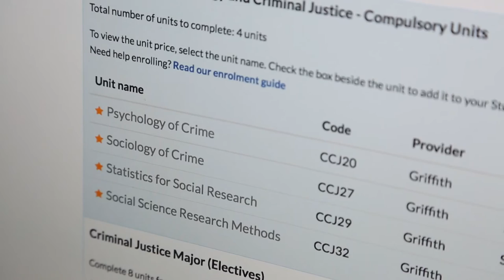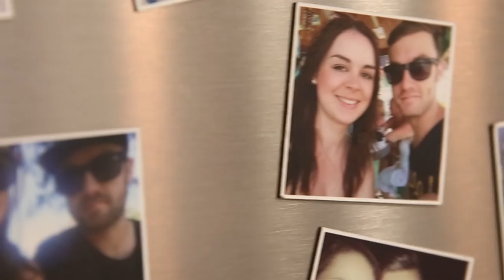Jessica's Story - Bachelor of Criminology and Criminal Justice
Meet Jessica, a student of Griffith University's Bachelor of Criminology and Criminal Justice, studying through OUA.